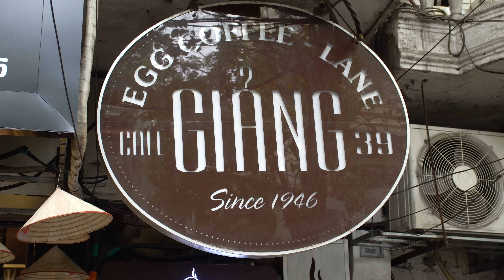75년 역사! 베트남 에그 커피 VIETNAMESE EGG COFFEE 카페지앙 / Cafe GIANG / Vietnamese street food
무려 75년의 역사를 자랑하는 베트남 에그 커피 넘버1 카페지앙에 다녀왔습니다.
우유대신 달걀 노른자로 폼을 만들어 고소함이 상상을 초월합니다!
처음 맛보는 신기한 에그커피! 베트남에 가시면 꼭 마셔보세요!

🚩에그 커피 (EGG COFFEE)

📢 Price
💳 VND 30,000
💳 KRW 1,500
💵 USD 1.26